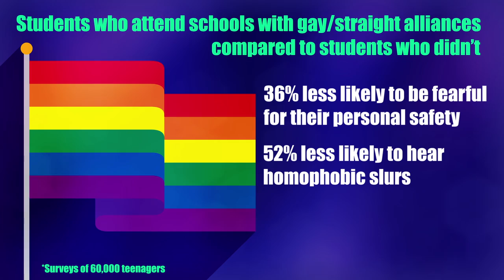LGBTQ students feel safer at schools with gay-straight alliances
A Vanderbilt University study found that LGBTQ students attending high schools with gay-straight alliances reported significantly fewer incidences of bullying based on sexual orientation or gender expression and had a greater sense of personal safety compared to students in schools without GSAs.

The new report is a meta-analysis of 15 independent studies surveying nearly 63,000 high school students. It was conducted by Robert Marx and Heather Hensman Kettrey at Vanderbilt’s Peabody Research Institute, and published by Journal of Youth and Adolescence.